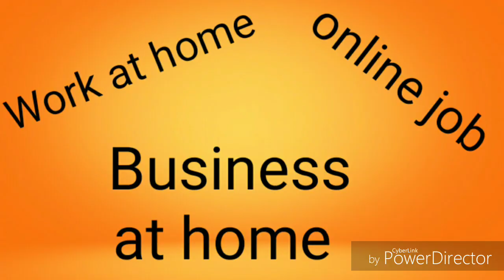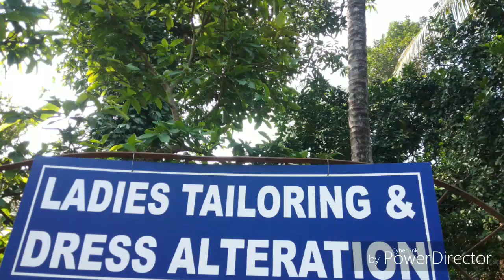Business Idea Malayalam For Women(In Malayalam)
Home Based Business Idea Tailoring Alteration Business BusinessIdeasMalayalam2019, homebusinessideasmalayalam, homebasedbusinessideas,vidyaumesh, homebasedbusinessideasmalayalam, Whiteshoppe - 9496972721, 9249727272